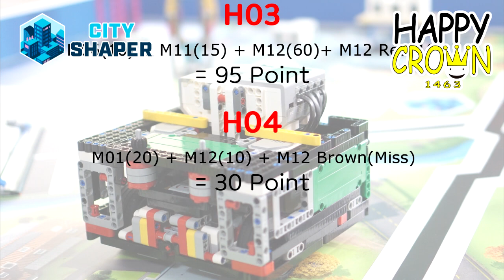해피크라운 - 2019-2020 FLL "City Shaper" 360(MAX 370)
한국 로봇 챔피언십 FLL 팀 '해피크라운' 입니다.
학생들이 다른 팀들에게 로봇을 공유하고 싶다고 하여 제작한 영상합니다.
아직 부족한 점이 있지만 다른 팀이 보고 좋은 아이디어를 공유하여 서로 발전해 나가는 그런 팀이 되었으면 합니다.

00:14 H01 - 1번 모듈 '크레인, 설계와 만들기'
00:36 H02 - 2번 모듈 '그네, 안전요건, 엘리베이터'
01:13 H03 - 3번 모듈 '혁신적인 건축, 설계와 만들기, 교통체증'
01:44 H04 - 4번 모듈 '설계와 만들기, 높은 지역'

모든 팀들을 응원합니다.